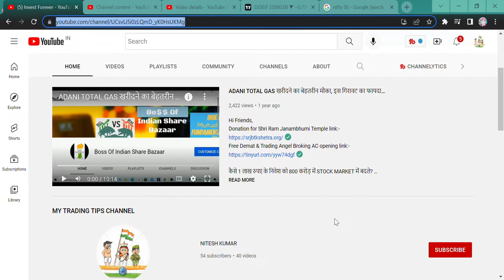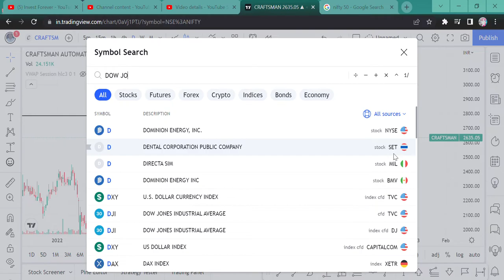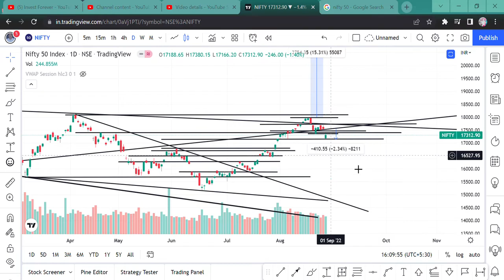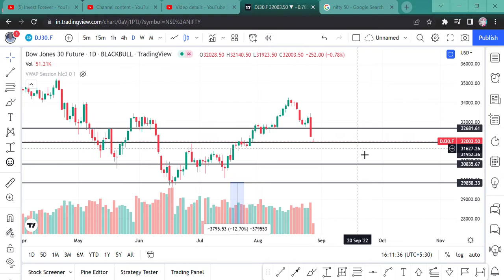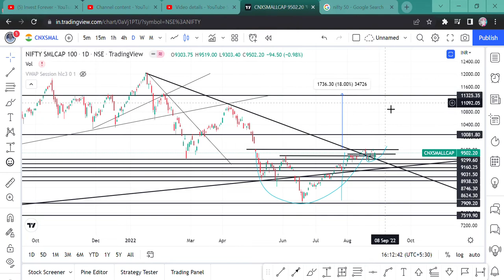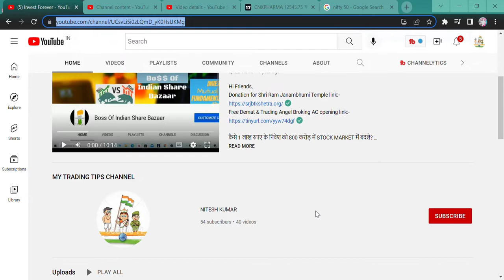WILL THE MARKET GO DOWN AGAIN? क्या STOCK MARKET फिर गिरेगा? NIFTY PHARMA READY FOR RALLY || HINDI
Hi Guys,
THIS VIDEO IS RELATED TO NIFTY OUTLOOK FOR TOMORROW OR WEEK AS DOW JONES AND NASDAQ CRASH || WATCH THE VIDEO.

SHORTS,
YOUTUBE SHORTS,
INVESTMENT TIME,
INVESTMENT,
MULTIBAGGER,
BONUS,
SPLIT,
DIVIDEND,
BUYBACK,
RIGHT ISSUE,
TENDER OFFER,
INTRADAY,
SWING TRADE,
POSITIONAL TRADE,
FUTURE OPTION,
BUSINESS NEWS,
INVEST FOREVER,
INTRADAY TIPS,
HOW TO EARN MONEY DAILY?,
NIFTY PREDICTION,
MARKET PREDICTION,
nifty bank,
NIFTY MIDCAP,
NIFTY SMALLCAP,
NIFTY50
EQUITY MARKET,
BULL RALLY,
DOW JONES,
MARKET RETRACEMENT,
Q1 RESULT,
Q1 RESULT AND ITS IMPACT,
INVEST FOREVER,
NIFTY OVERVIEW,
NIFTY OUTLOOK,
NIFTY BANK,
BANK NIFTY,
NIFTY IT,
NIFTY PHARMA,
NIFTY NEWS,
NIFTY FMCG,
NIFTY AUTO,
NIFTY METAL,
SHOULD WE SELL EVERY STOCK,
EVERY DECLINE IS AN OPPORTUNITY,
NASDAQ CRASH,
MARKET CRASH REASON,
AMERICAN MARKET CRASH,
IS THIS TEMPORARY RECOVERY?,
WILL MARKET GO UP AGAIN?,

BREAKOUT STOCKS,
POSITIONAL TRADE IN STOCKS,
MTAR TECH,
MTAR TECH STOCK ANALYSIS,
MTAR TECH CHART,
RAJSHREE POLYPACK,
RAJSHREE POLYPACK CHART,
RAJSHREE POLYPACK STOCK ANALYSIS,
BIRTHDAY PICK,